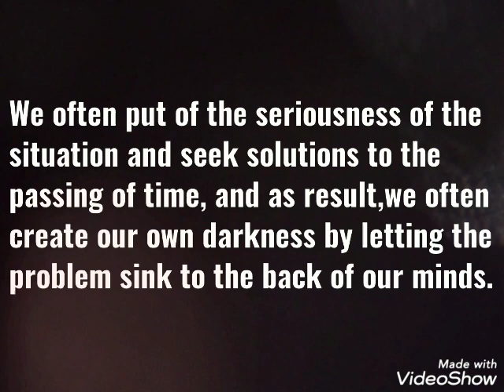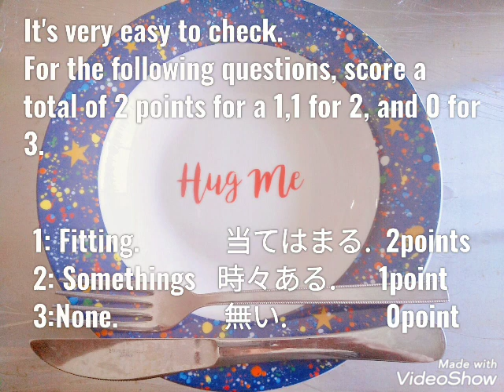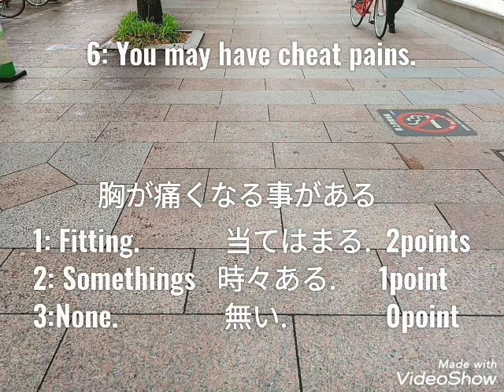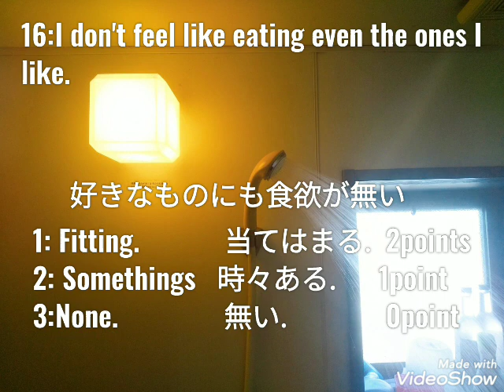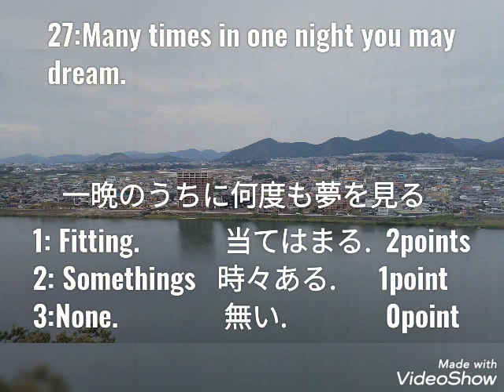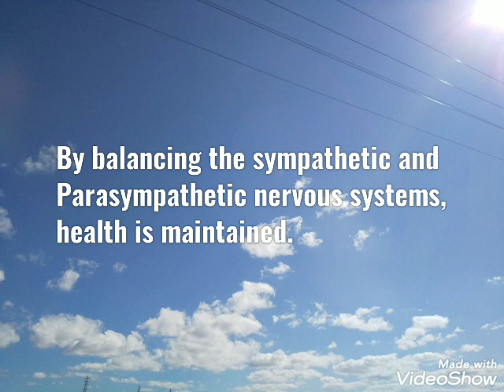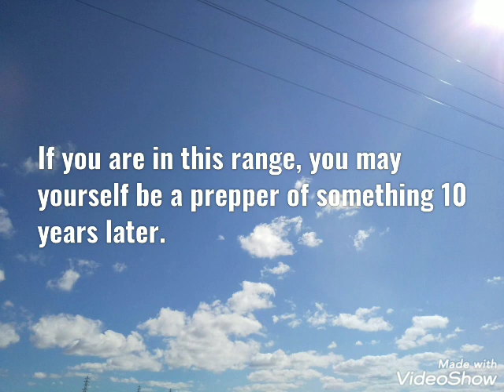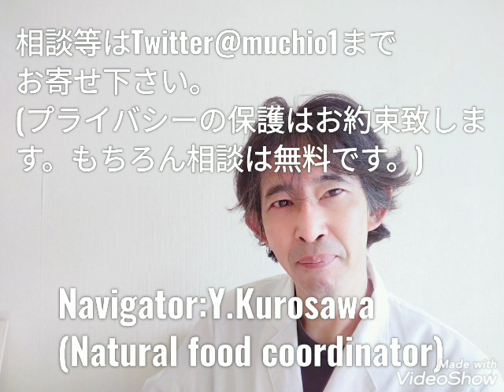あなたの健康状態が丸わかり！？ストレス度自己診断！！ You can see your health condition in full! Stress level self-test!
ナチュラルフード料理教室無料オンライン講座と共にぜひご利用下さい。
（こちらが座学になります）

Don't let the fad of carbohydrate restriction get to you! Proper knowledge of carbohydrates!

To our dedicated international fans.
In order to help you, this program has been translated from Japanese into English so that the content can be understood by foreigners.
It's very time-consuming, and because it's text-only, there's some pausing and fast-forwarding behavior, but we hope you'll keep watching unless you can't match the speed at which you read the message.
If the ratings are so bad, we will have to discontinue the show.
We ask for your understanding and cooperation for those who look forward to this show.
Your Healthy Life Production Committee